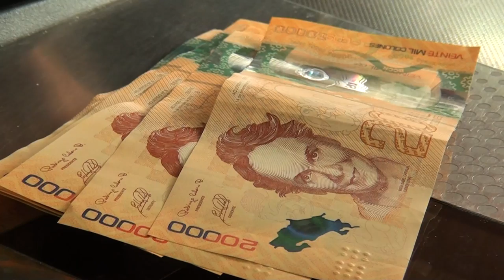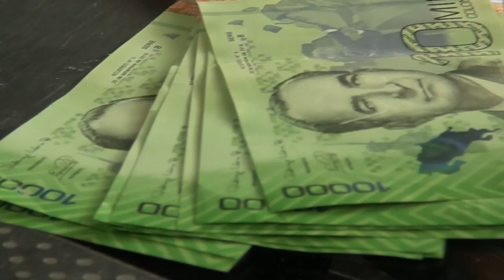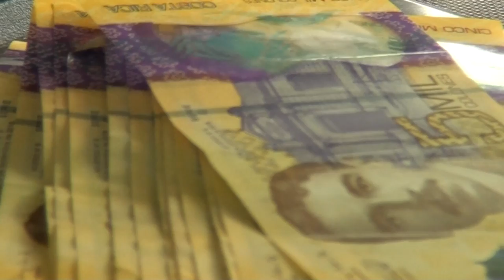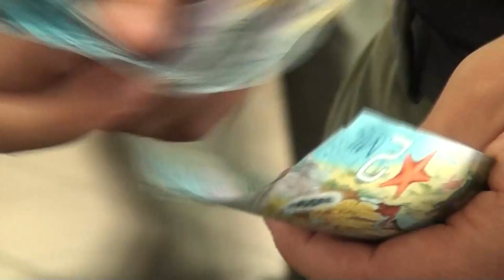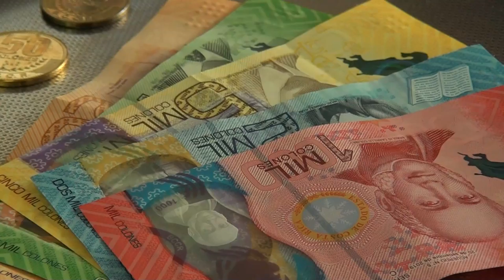Recomendaciones a la hora de escoger una entidad financiera, el tema en nuestra sección de economía